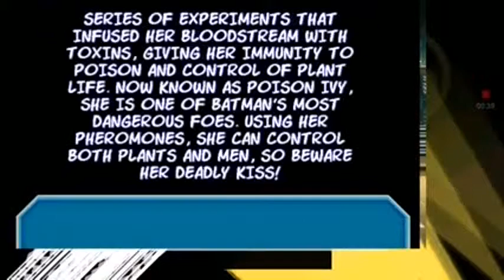Lego Batman 2D full walkthrough part 6